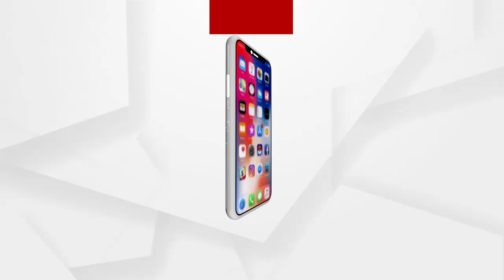Madhyana Khabar 1Pm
ଉତ୍ତର ପ୍ରଦେଶରେ ନୂଆ ଫ୍ରେଡ କରିଡର ଉଦଘାଟିତ.
ମହିଳା କମିସନରେ ହାଜର ହେଲେ ବର୍ଷା ପ୍ରିୟଦର୍ଶିନୀ.
ଶ୍ରୀମନ୍ଦିରରେ ପଶି 4 ଏଏନଏମ ସସପେଣ୍ଡ
ରାଜ୍ୟରେ ଅନ୍ୟାନ୍ୟ ପଛୁଆ ବର୍ଗଙ୍କ ପାଇଁ ସଂରକ୍ଷଣ କେବେ ?.
ଭାରତରେ ବ୍ରିଟେନ୍ ଷ୍ଟ୍ରେନ୍ ଚିହ୍ନଟ.
କେନ୍ଦ୍ରୀୟ ଯୋଜନା ରାଜ୍ୟରେ ହଡପ.
ଏମିତି ଚାଲିଛି ଥାନାରେ ଡିଲ୍‌...
ବନ୍ଧୁକ ମୁନରେ ଦୁଇ ସୁପରଭାଇଜରଙ୍କୁ ଅପହରଣ.